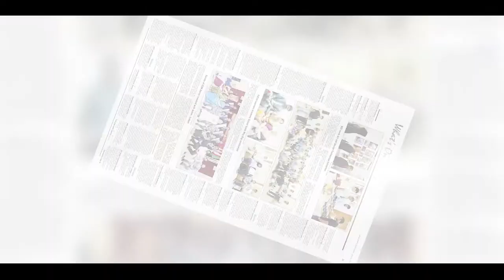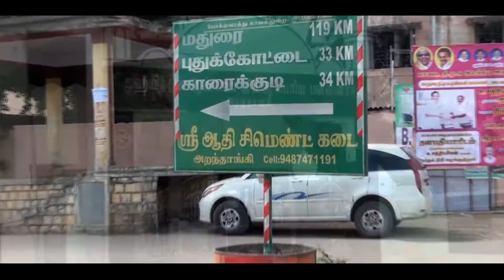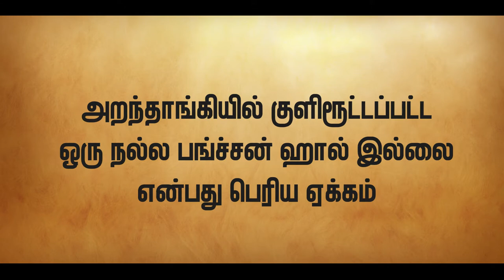Sami V Landmarks AV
AV - About Sami P Venkat & His Project